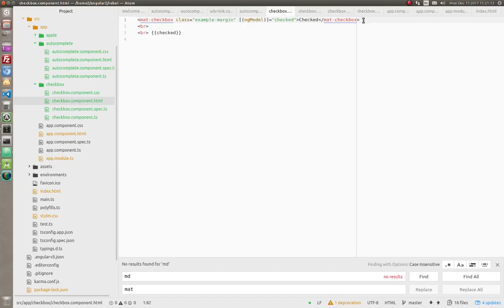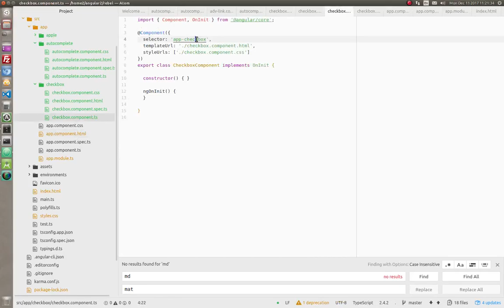Angular Material Design Checkbox